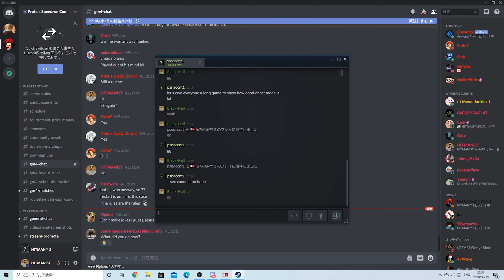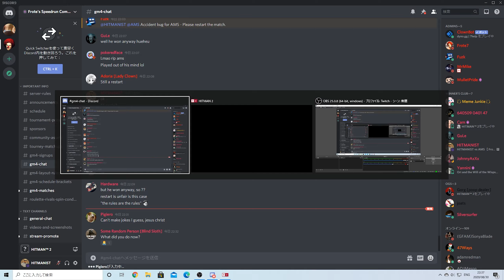HITMANIST vs AMS【 Frote's Ghost Mode Tournament 4 (Grand Final) | HITMAN 2 】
決勝戦は4本先取したプレイヤーの勝利。
1試合目はAMSにアクシデントバグが発生したことによりリスタート。

2020年8月31日をもってゴーストモードのサーバーはシャットダウンされました。
ゆえにこれが最後の大会の決勝戦となりました。

最後の大会ということもあり、公式も宣伝してくれた模様。
大会の主催者であるFrote7と有名プレイヤーであるCJが前回大会同様に実況してくれました。
さらに、大会の優勝者にはHITMAN 3  Deluxe Editionが、準優勝者にはHITMAN 3 Standard Editionが贈呈されることに。

ゴーストモードの最期に相応しい華やかさになったと思います。
是非私の動画と合わせて実況者の動画もご覧ください。
そのときの熱狂を味わえます。

自分で言うのも何ですが、世界で一番ゴーストモードを愛し、極めたプレイヤーは私だと思っています。その証明のために大会に参加し続けていたと言ってもいいかもしれません。
だからこそ、ゴーストモードの終了は身近な人を失う...とまでは行かずともそれに近い感覚になりました。

ゴーストモードが無ければここまでHITMAN 2をプレイし続けることは無かったでしょう。
きっとメインミッションを終えたら全員暗殺をやって飽きていたはずです。
バグが多数残されていて怒り狂うことは多々ありましたが、それでもゴーストモードが大好きでした。

さようならゴーストモード。
ありがとう。今まで私と対戦してくれたプレイヤー。